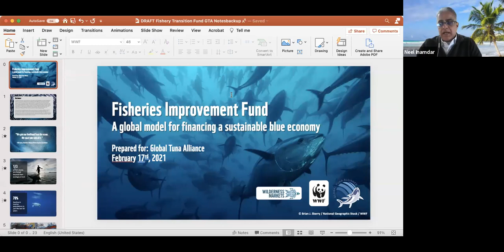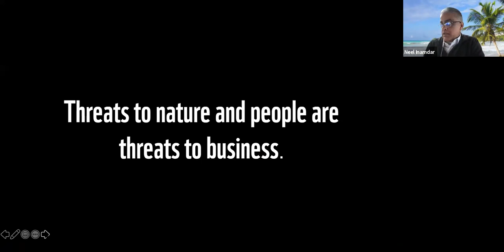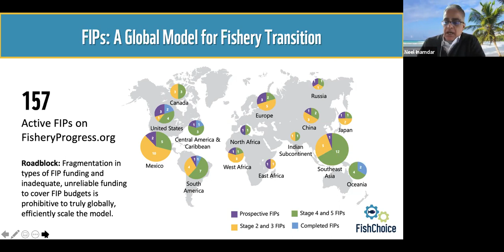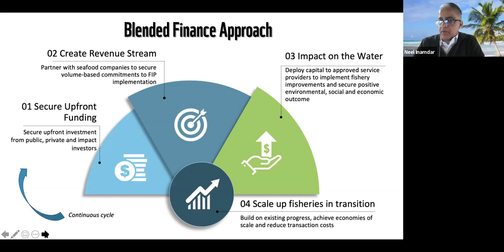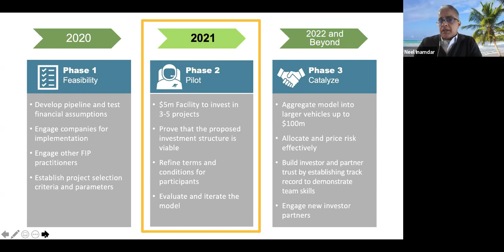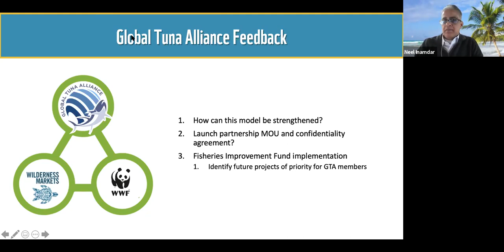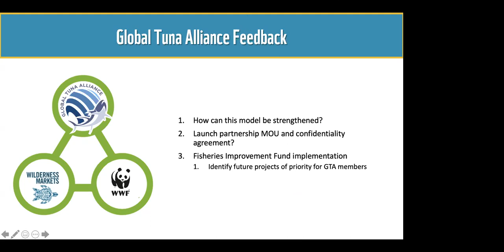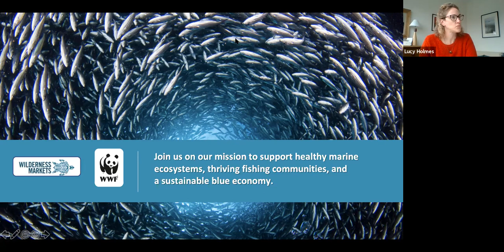FIPs that don’t cost the Earth